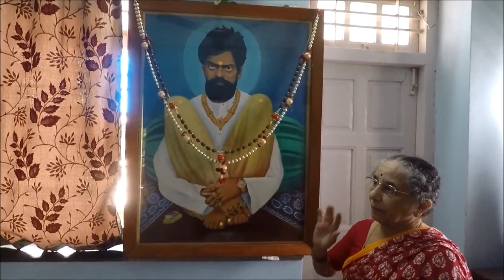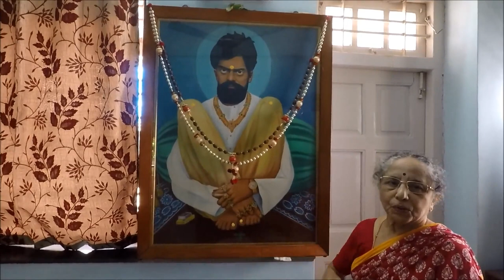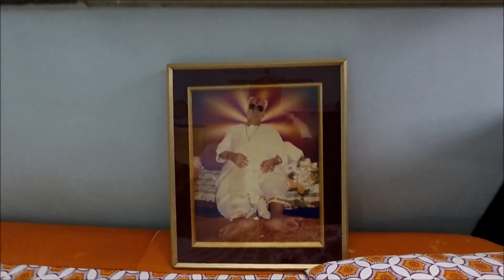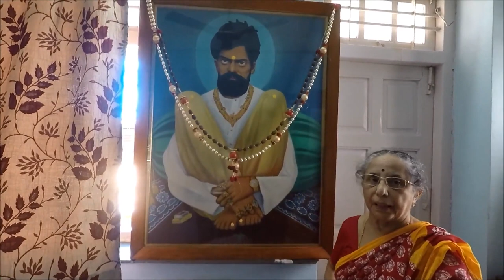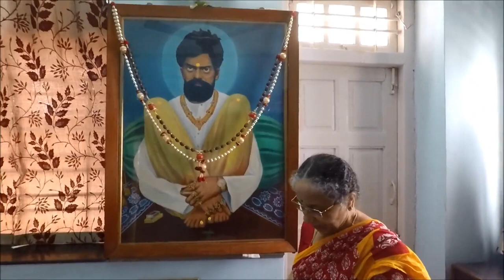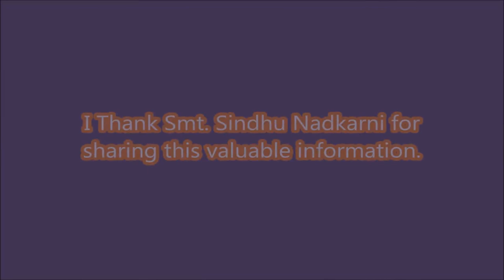Sri Sadguru Shankar Maharaj - Experience shared by devotee Smt. Sindhu Nadkarni .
Location - Undisclosed.
SRI SWAMI SAMARTH JAI JAI SWAMI SAMARTH